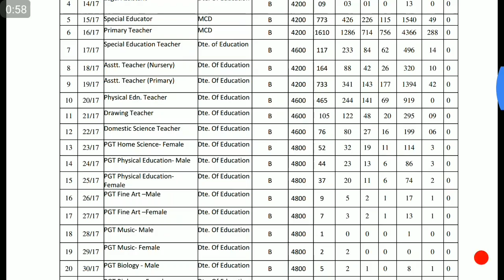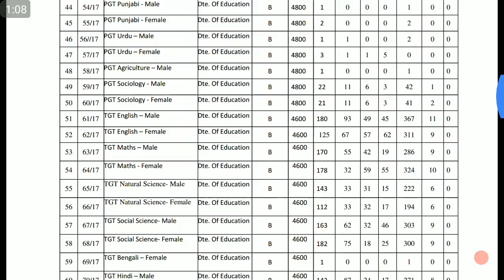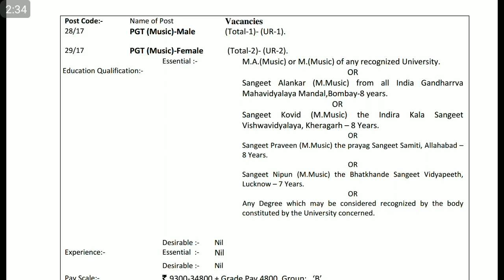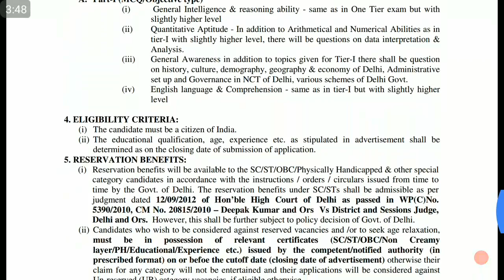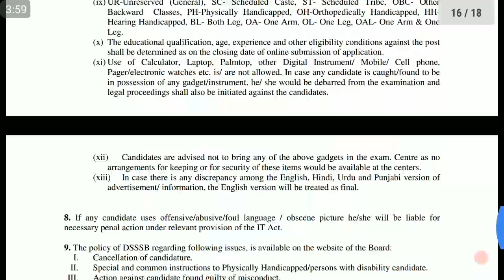DSSSB Notification for 15044 Vacancy 2017 !! DSSSB Recruitment 2017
Delhi subordinate services selection board vacancy 2017